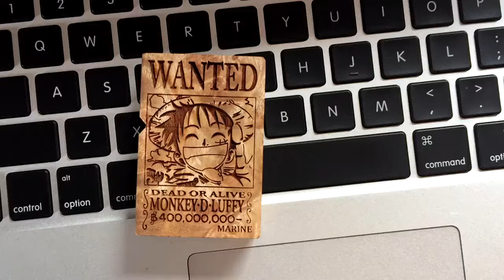Zippo Lighter - Wooden - One Piece Luffy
Zippo Collectible Store